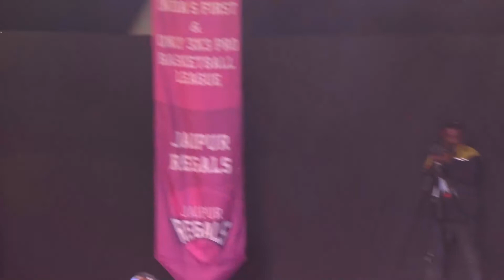Semi Final 2: Mumbai Heroes vs Bangalore Machas - 3BL S03 R01 A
Watch all the action from 3BL Season 3 (2022) straight out of Wyndham Chandigarh Mohali NOW!

NOW!